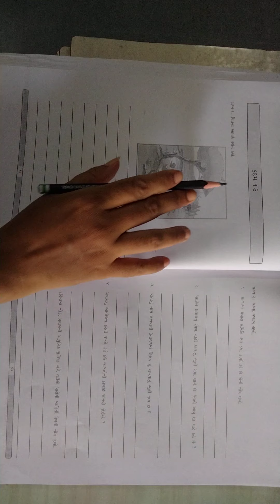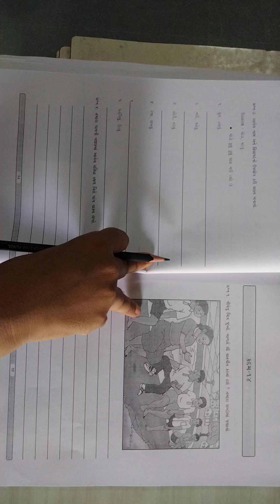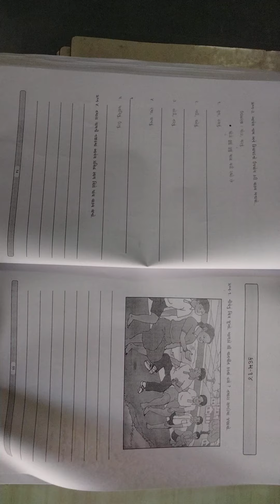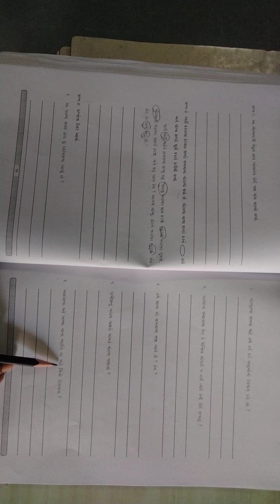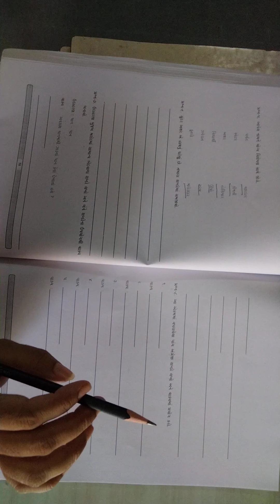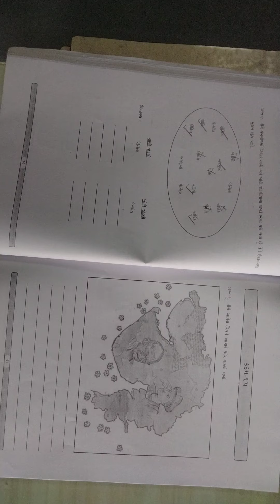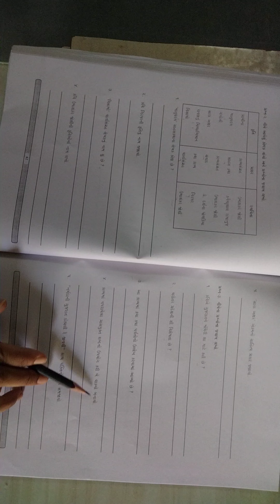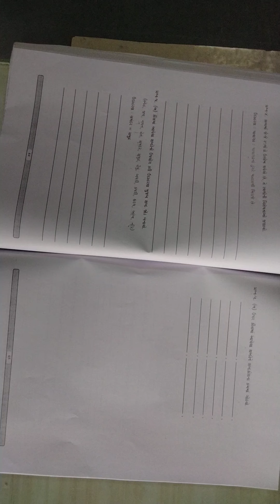7 Gujarati Gyan setu Kadam 13,14,15